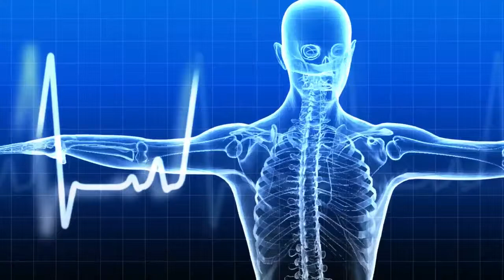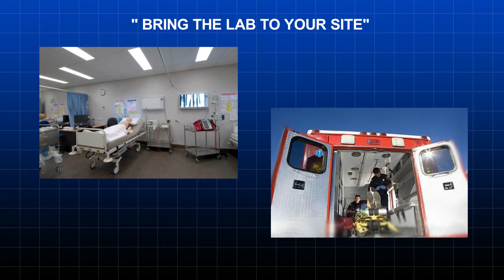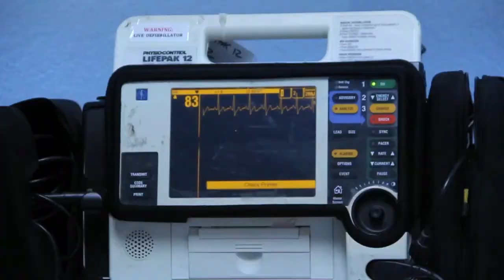Human Patient Simulation - Sim Lab - Adult and Infant Scenarios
Emergency Medical Consultants Human Patient "Sim Lab" providing hospital and pre hospital scenarios. Train, Evaluate, and Debrief your staff on Patient Assessment, Critical Thinking, Teamwork, Policies, and Treatment Modalities with real life "patients' in real time, utilizing real equipment... "real easy"... Your place or ours!